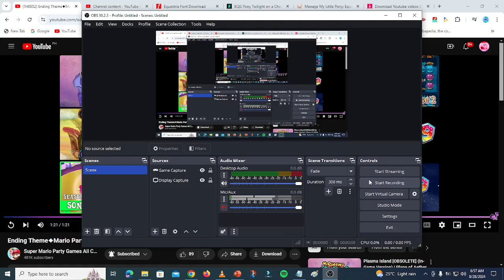What If Equestria Girls Ending? (Jammerjab Only)